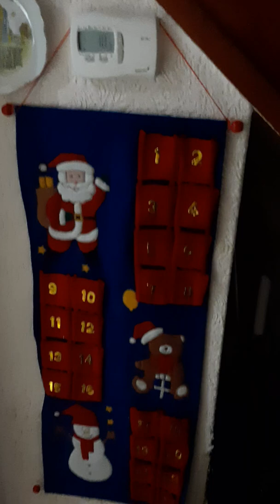More of my xmas lights xmas xmas2019 xmaslights christmas christmas2019 christmaslights #2019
Christmas is an annual festival commemorating the birth of Jesus Christ, observed primarily on December 25[a] as a religious and cultural celebration among billions of people around the world.[2][3][4] A feast central to the Christian liturgical year, it is preceded by the season of Advent or the Nativity Fast and initiates the season of Christmastide, which historically in the West lasts twelve days and culminates on Twelfth Night.[5] Christmas Day is a public holiday in many countries,[6][7][8] is celebrated religiously by a majority of Christians,[9] as well as culturally by many non-Christians,[1][10] and forms an integral part of the holiday season organized around it.

The traditional Christmas narrative recounted in the New Testament, known as the Nativity of Jesus, says that Jesus was born in Bethlehem, in accordance with messianic prophecies.[11] When Joseph and Mary arrived in the city, the inn had no room and so they were offered a stable where the Christ Child was soon born, with angels proclaiming this news to shepherds who then spread the word.[12]

There are different hypotheses regarding the date of Jesus' birth and in the early fourth century, the church fixed the date as December 25.[b][13][14][15] This corresponds to the date of the winter solstice on the Roman calendar.[16] It is exactly nine months after Annunciation on March 25, also the date of the spring equinox. Most Christians celebrate on December 25 in the Gregorian calendar, which has been adopted almost universally in the civil calendars used in countries throughout the world. However, part of the Eastern Christian Churches celebrate Christmas on December 25 of the older Julian calendar, which currently corresponds to January 7 in the Gregorian calendar. For Christians, believing that God came into the world in the form of man to atone for the sins of humanity, rather than knowing Jesus' exact birth date, is considered to be the primary purpose in celebrating Christmas.[17][18][19]

The celebratory customs associated in various countries with Christmas have a mix of pre-Christian, Christian, and secular themes and origins.[20] Popular modern customs of the holiday include gift giving; completing an Advent calendar or Advent wreath; Christmas music and caroling; viewing a Nativity play; an exchange of Christmas cards; church services; a special meal; and the display of various Christmas decorations, including Christmas trees, Christmas lights, nativity scenes, garlands, wreaths, mistletoe, and holly. In addition, several closely related and often interchangeable figures, known as Santa Claus, Father Christmas, Saint Nicholas, and Christkind, are associated with bringing gifts to children during the Christmas season and have their own body of traditions and lore.[21] Because gift-giving and many other aspects of the Christmas festival involve heightened economic activity, the holiday has become a significant event and a key sales period for retailers and businesses. Over the past few centuries, Christmas has had a steadily growing economic effect in many regions of the world.

why not purchase a mug so u can have a cuppa whilst you watch your favourite streamer in action or purchase many other great things